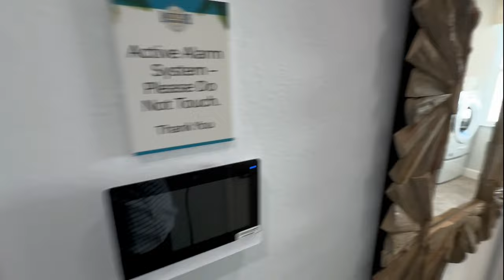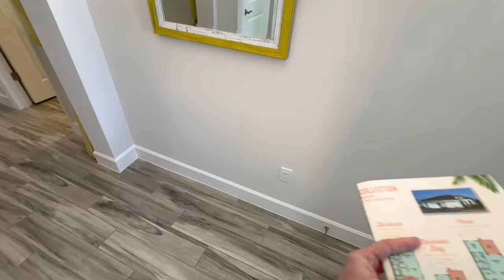Tour Latitude Margaritaville Homes | Florida Listings For Sale | Daytona Beach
Are you considering a move to Florida? Is Latitude Margaritaville on your list of neighborhoods to research for 55 plus community options? Well, you are in luck today! Kevin is going to take you on a tour of the model homes onsite at Latitude Margaritaville in Daytona Beach, Florida. Join him as he tours the different collections offered here to include the Conch Cottages Collection, The Caribbean Collection, The Beach Collection, and the Island Collection.

🙂🙂🙂🙂Kevin N. Kling, P.A., Realtor®
👀👀👀👀386RealEstate.com, Inc.

00:00 Introduction
00:48 Coconut Beach Collection Floor Plan
04:45 Parrot Beach Collection Floor Plan
07:54 Breeze Beach Collection Floor Plan
13:11 Trinidad Island Collection Floor Plan
18:24 Aruba Island Collection Floor Plan
24:30 Barbuda Caribbean Collection Floor Plan
28:28 Antigua Caribbean Collection Floor Plan
32:45 Nevis Caribbean Collection Floor Plan
37:18 Camellia Conch Cottages Collection Floor Plan
39:33 Dreamsicle Conch Cottages Collection Floor Plan
42:39 Aloha Conch Cottages Collection Floor Plan
45:39 Bamboo Conch Cottages Collection Floor Plan
48:21 Conclusion Summary

I am not a lawyer, CPA, or financial advisor and any info in this or any of 386RealEstate.com’s or Kevin N. Kling, P.A.’s videos are only my opinion and for entertainment purposes only. I am a licensed Florida Realtor and can only advise you about buying or selling in the state of Florida; however, I can refer you to an agent in your state if needed. Do not base your decision to buy or sell real estate solely from watching any of 386RealEstate.com’s or Kevin N. Kling, P.A.’s videos and always consult a licensed professional or lawyer.